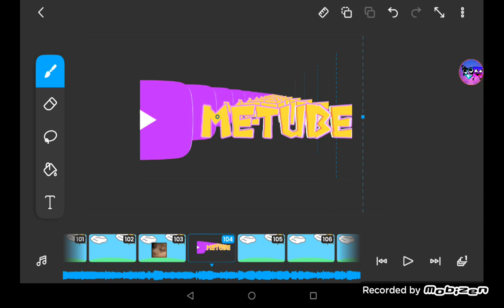when i was doing Stupid Random Object Show Thing episode 2,there was this very weird glitch...